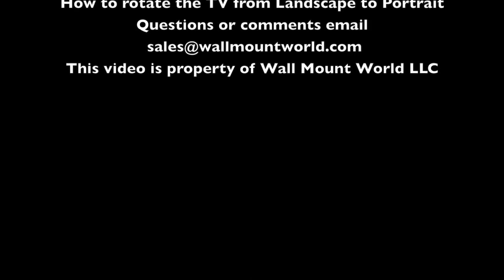WMW-DUALSTUD40-Rotate How to rotate the TV from landscape to portrait position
In this how to video we will show you how to rotate or spin the TV from landscape to portrait position. This mount features a revolutionary grab and spin system which simply means you grab the side of TV and spin it into position desired. The style mount is great for use in small cabinets or cubby holes where you can store a larger  TV that is to wide to fit in cabinet landscape position in portrait position vertical and pull it out spinning it to landscape mode for viewing.